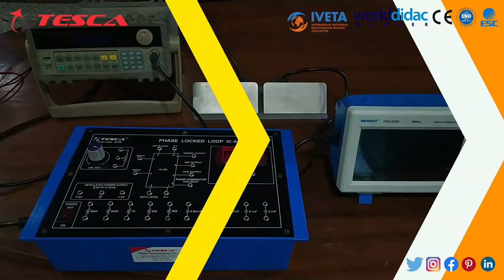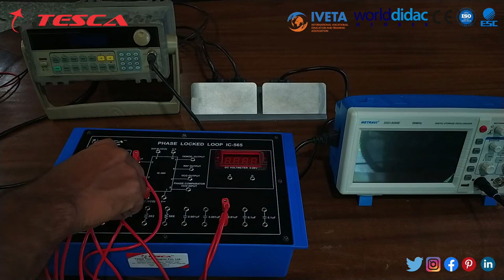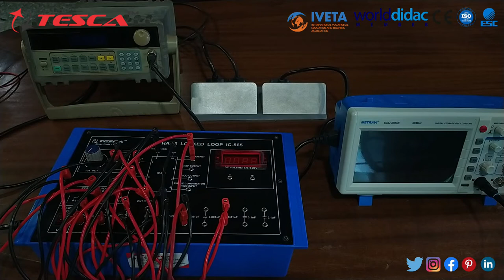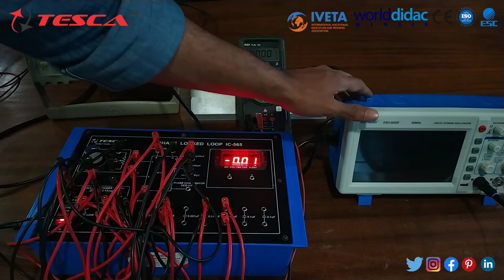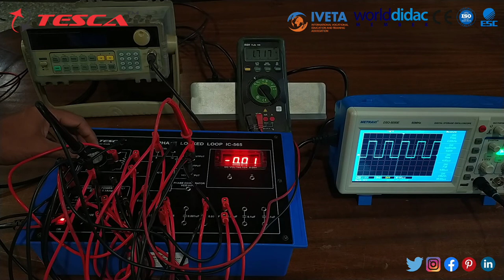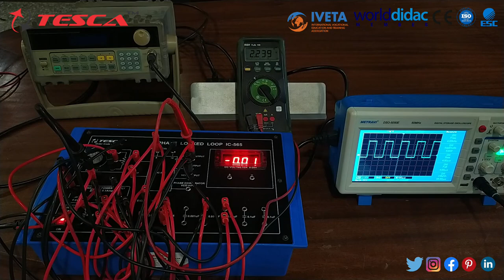IC 565 PLL | Phase Lock Loop | Working || Tesca 36190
In this video, Basics of Phase locked loop using IC 565 is described with its working, and its applications.